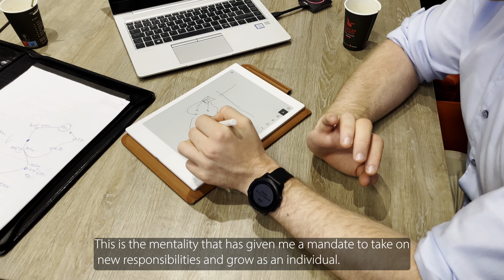Life at BEWI - Kristian Haugen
“What makes BEWI such great place to work is the way we always look forward and search for solutions. We roll up our sleeves and tackle the problems before us. This is the mentality that has given me the mandate to take on new responsibilities and grow as an individual.”

Meet Kristian Haugen, who started as trainee, and now works as a controller at BEWI. Want to be a part of our team? Visit our career pages to see open positions.